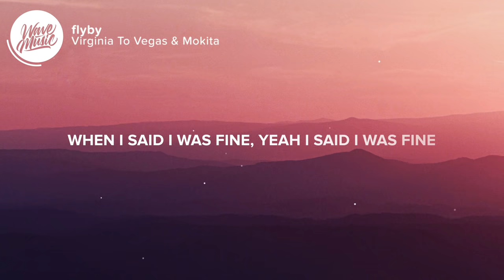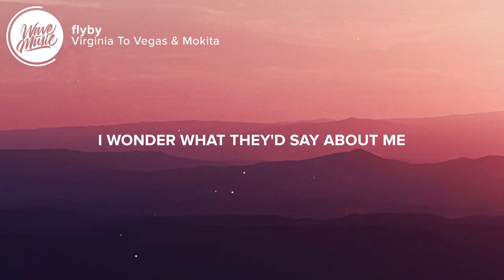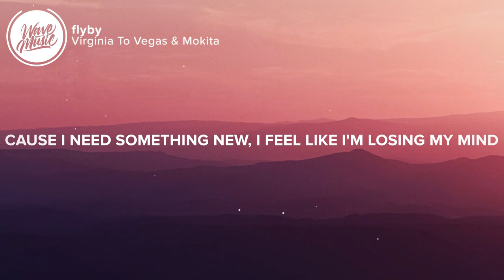Virginia To Vegas & Mokita - flyby. (Lyrics)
⚡️ Just watching my life fly by

🎤 Lyrics: Virginia To Vegas & Mokita - flyby.

[Verse 1: Virginia To Vegas]
I wish that I, didn't always have to lose someone to realize
That I'm tired and tired and tired and tired of all these wasted nights
Well, you've moved on and I'm just sitting here wasting time
Oh yeah...

[Chorus: Virginia To Vegas]
Just watching my life fly by (fly by, fly by)
And I wanna rewind, yeah I wanna rewind
Cause I lied (fly by, fly by)
When I said I was fine, yeah I said I was fine
Cause I need something new
I feel like I'm losing my mind
Fly by

[Verse 2: Mokita]
All I know, you live your life you blink your eyes and then let go
Maybe I'vе been letting myself get too comfortablе
But I can't go another day without something more
I'm tired of watching my life...

[Chorus: Both]
Fly by (fly by, fly by)
And I wanna rewind, yeah I wanna rewind (fly by, fly by)
Cause I lied
Oh yeah, just watching my life fly by
Just fly by

[Bridge: Both]
I wonder what they'd say about me
I wonder what I'd leave behind
If I die tomorrow would I be
Happy when I close my eyes
Fly by

[Chorus: Both]
Cause I lied
Just fly by
(Fly by)

👨‍💻 If you like "Virginia To Vegas & Mokita - flyby." check out these other tracks:

Picture credit
📷 Bak Dávid

👩‍💻 Share Virginia To Vegas & Mokita - flyby. with your friends!